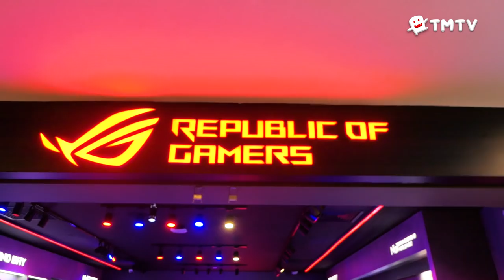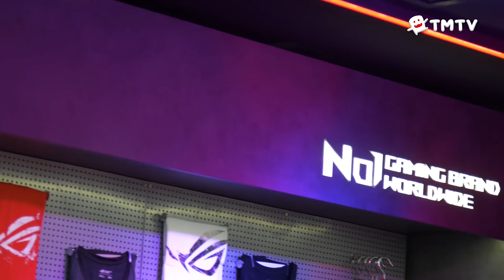Translate English To Chinese : Gaming/Computer Parts | TMTV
WE GOT TO 50K!! Now let’s get to 100K! ❤️

ASUS Exclusive Store Bugis
Visit the ASUS Exclusive store and ROG Experience store at 200 Victoria St, #03-03/04, Singapore 188021

Hosted by:
Jeremiah Chen (@jmiah_c)

Edited by:
Gerald Oh (@geraldohmygod)

End Credit Music:
What's It? - XVAN